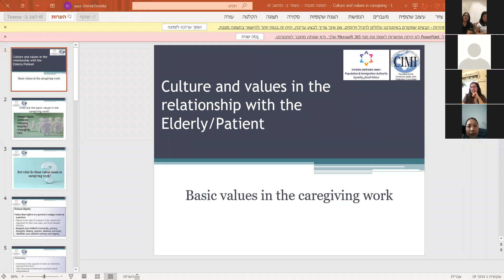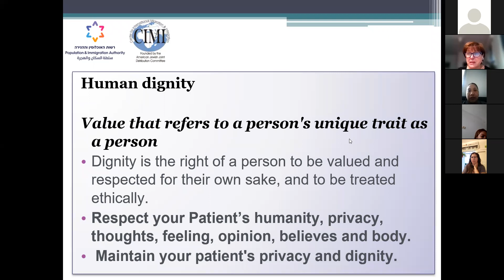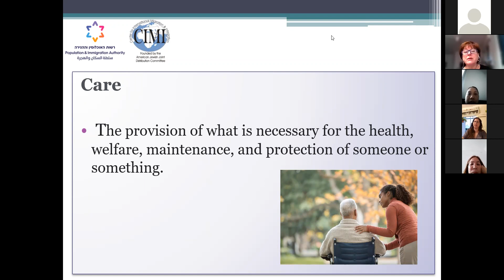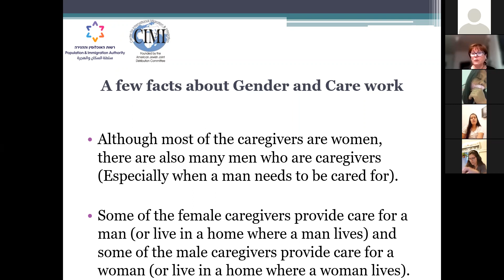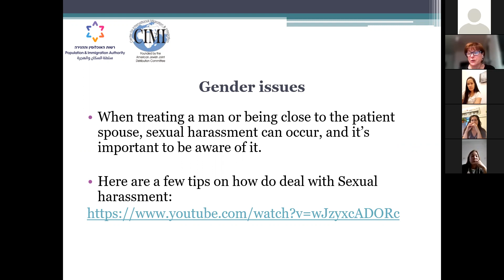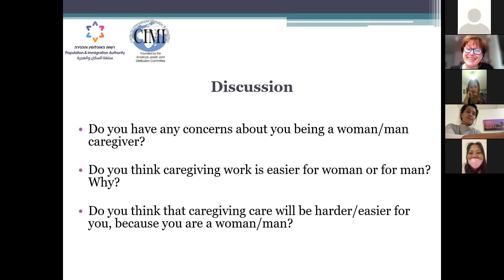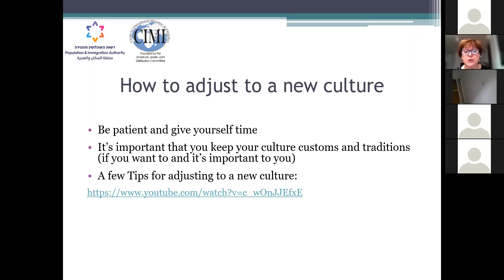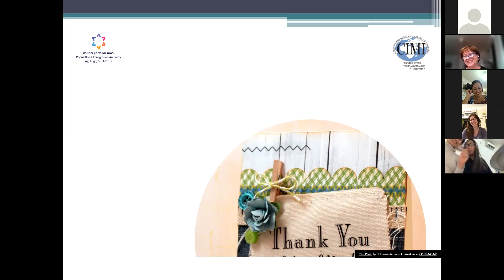Culture & Values, Caregiver & Caretaker Relationship . Flight 10.11.21